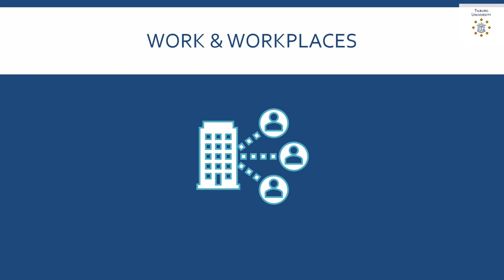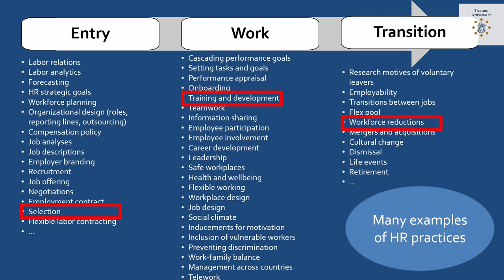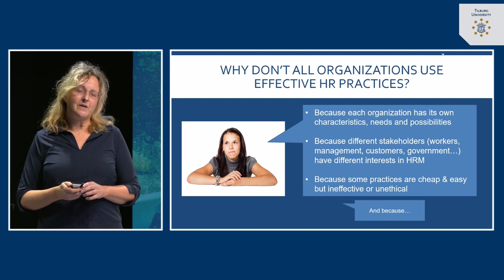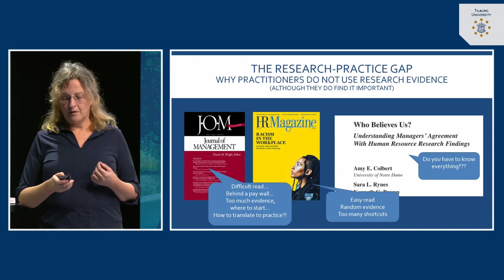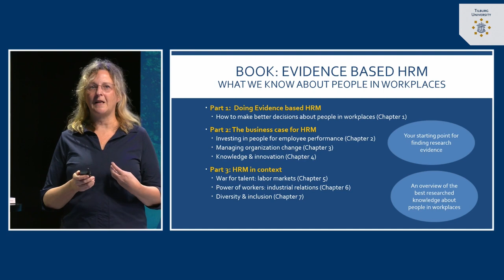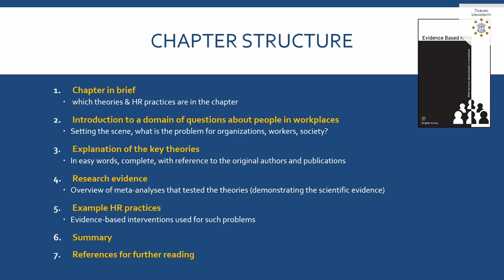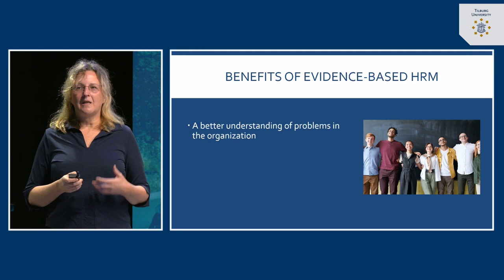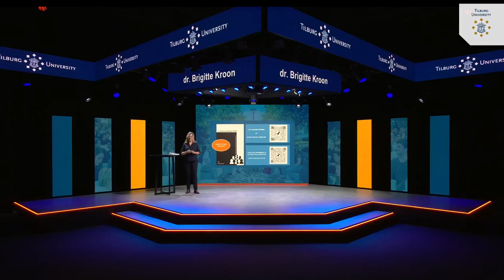#1.1 Introduction: What is HRM & how to use the book | dr. Brigitte Kroon | Tilburg University